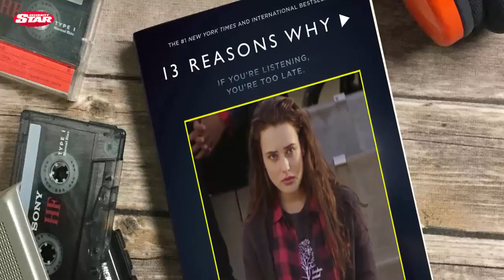The beautiful moments of Katherine langford "Hannah baker" in 13 RESONS WHY - CELEBRITY STAR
►13 Reasons Why is a television series based on the American mystery drama series based on Jay Asher's 2007 Thirteen Reasons Why novel and adapted by Brian Yorkey. For Netflix

►Introduction of CELEBRITY STAR
The official Yotube channel of CELEBRITY STAR short for CS. The latest in celebrity gossip and entertainment information, some of quality and most looking articles  from CELEBRITY STAR. Would like to give good informative articles and news pieces for kids from CELEBRITY STAR